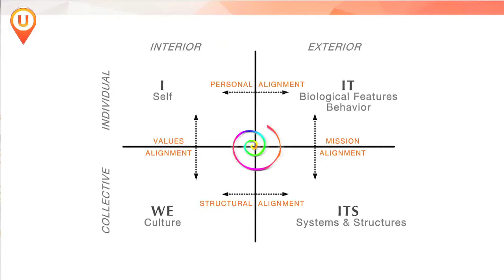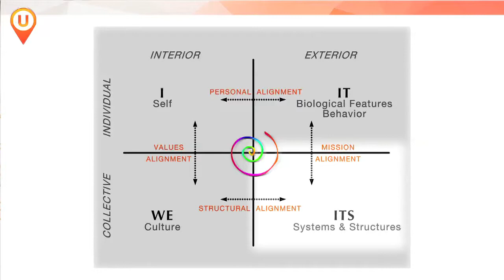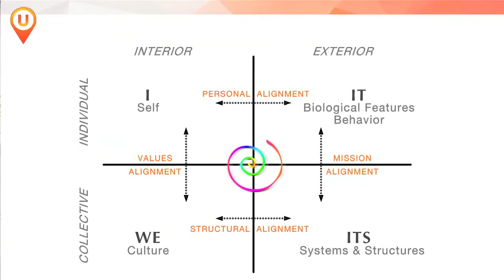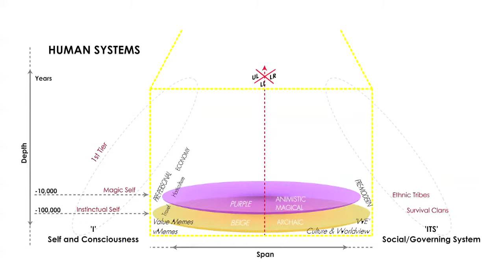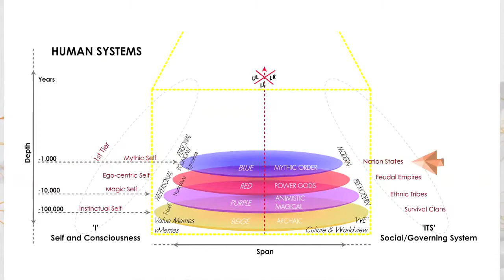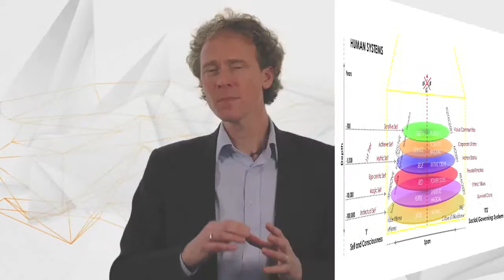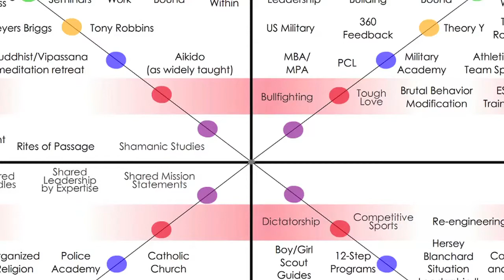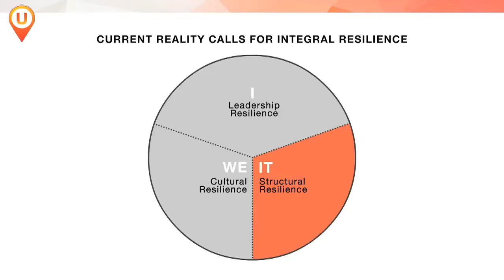M1 S3 An Integral Approach1280